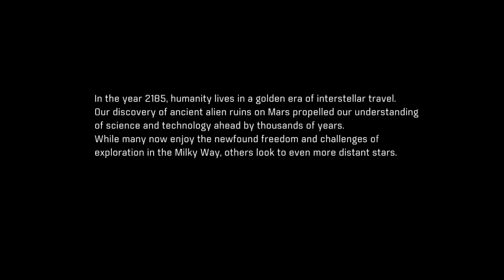Mass Effect™ Andromeda - 01 - Prologue: Hyperion